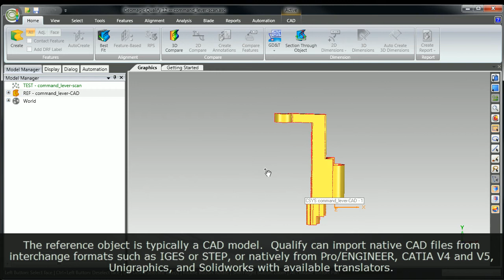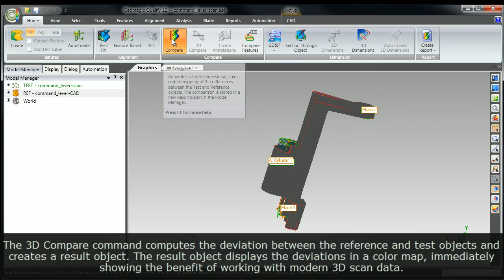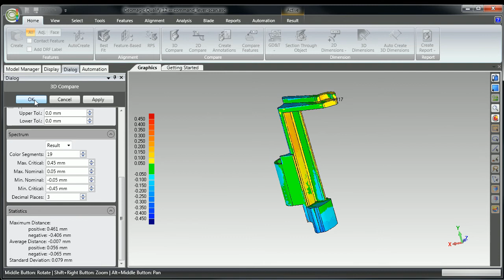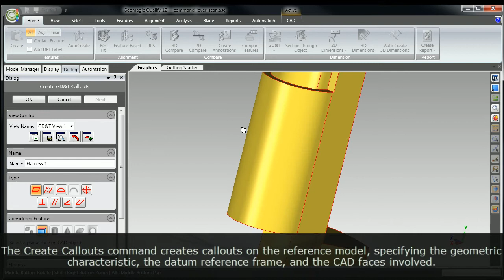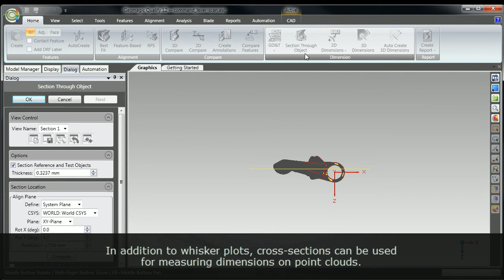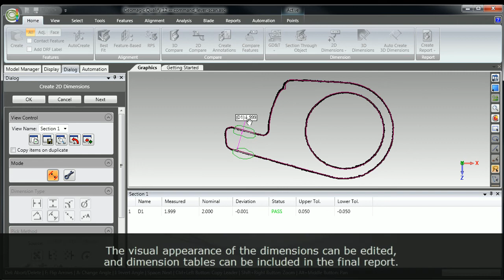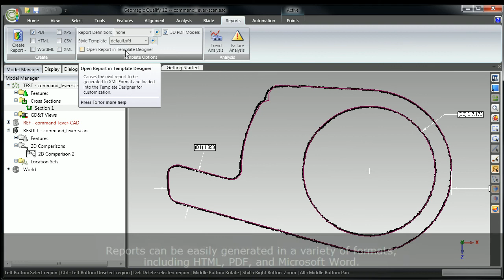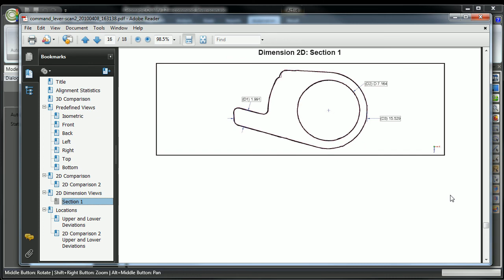Geomagic Qualify - Plastic Part (HD)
Geomagic Qualify showing inspection of a small plastic part.

Geomagic Qualify allows advanced 3D inspection of parts with automation.